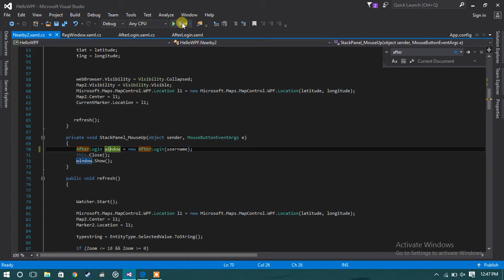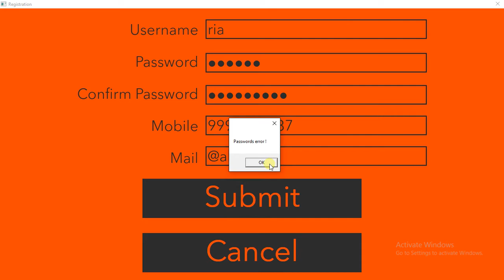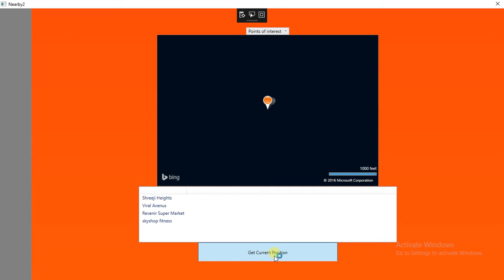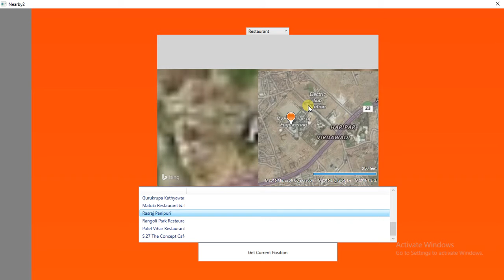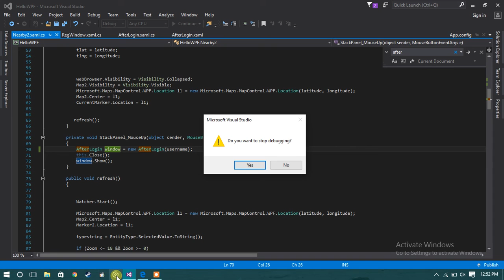Maruader's Map application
This is application which based on the  concept of harry potter story of mapping each and every thing ( hidden or visible) nearby !!